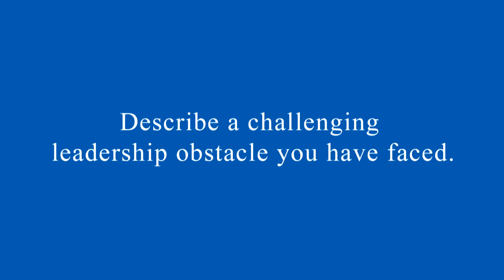Kim DiMaurizio, BS ’97, MBA ’98, UB School of Management (leadership obstacle)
Kim DiMaurizio, BS ’97, MBA ’98, director, HR Transformation at Campbell Soup Company, shares an obstacle she has recently faced as a leader and how she is working to overcome it. Learn more about the University at Buffalo School of Management